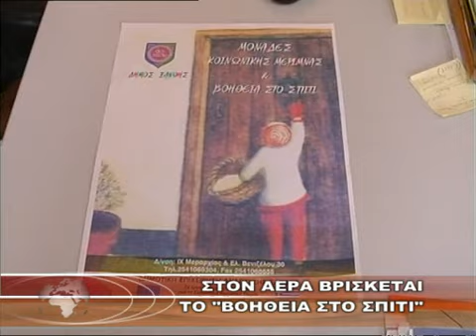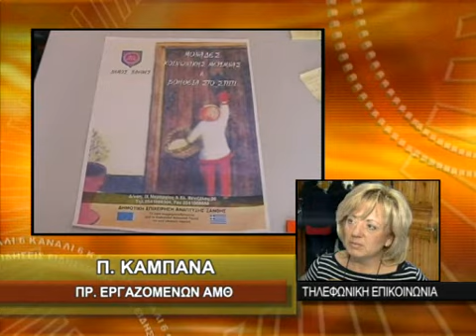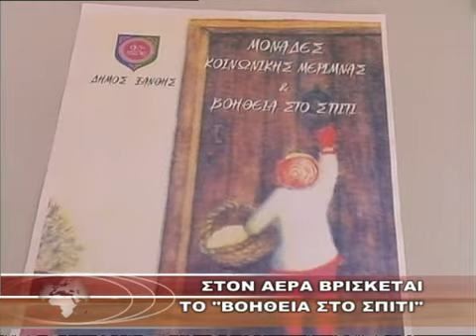ΣΤΟΝ ΑΕΡΑ ΒΡΙΣΚΕΤΑΙ ΤΟ ''ΒΟΗΘΕΙΑ ΣΤΟ ΣΠΙΤΙ''.wmv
ΣΤΟΝ ΑΕΡΑ ΒΡΙΣΚΕΤΑΙ ΤΟ ''ΒΟΗΘΕΙΑ ΣΤΟ ΣΠΙΤΙ'' 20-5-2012